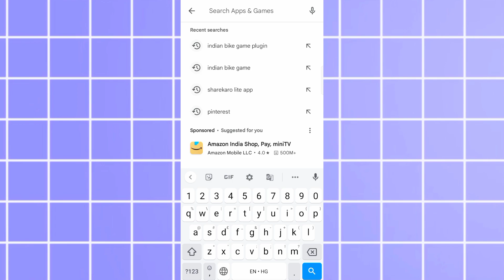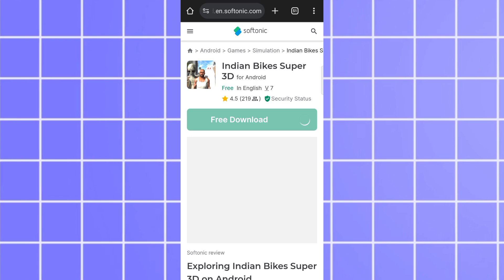indian bike super 3d game kese download kare 😲 how to download indian bike super 3d game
New military tank in India bike driving 3d game
All Cheat Code after new update
Indian bikes game new code
Indian bikes game ke new numbers
Indian bikes game all new numbers 2023 Indian bikes driving 3d dinosaur ride Indian bikes driving 3d how to kill dinosaur Indian bike driving 3d new update new code Indian bikes driving 3d
indian heavy driver horse cheat code
Indian thief auto game
Indian thief auto new update
Indian theft auto all cheat code
Indian theft auto all cheat code in hindi
 Indian theft auto cheat code video
Indian thief auto game new update cheat codes
Indian theft auto
free mobile games like gta
Indian Theft Auto New Update
Indian Theft Auto All New Cheat Code
Indian Theft Auto New Thar Cheat Code
Indian Theft Auto New Bike Cheat Code

INDIAN BIKES DRIVING 3D
[FOLLOW LINK ]